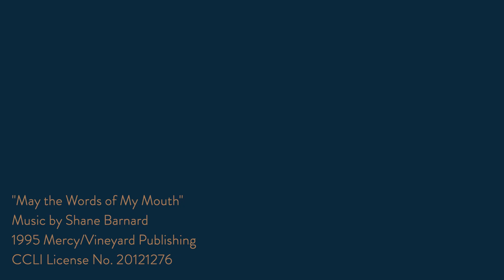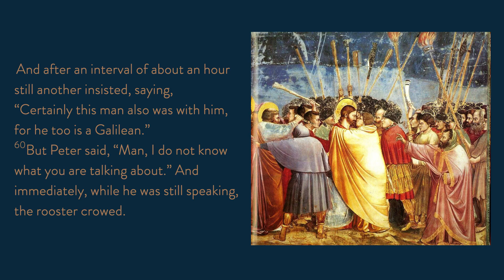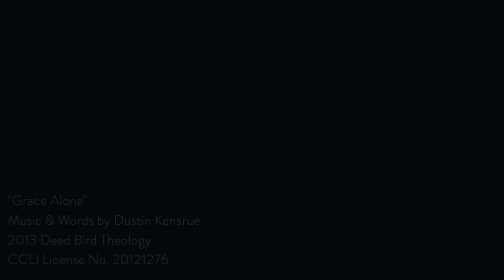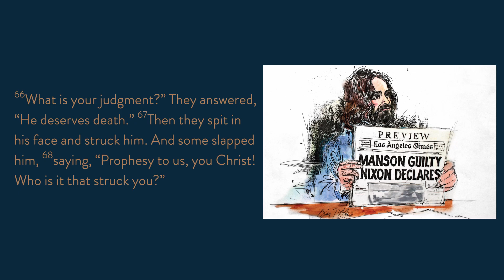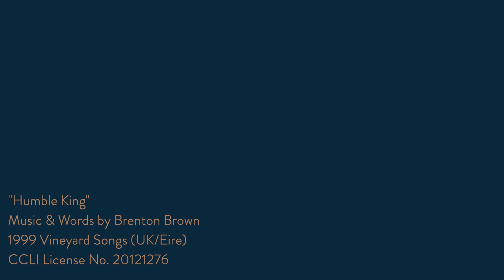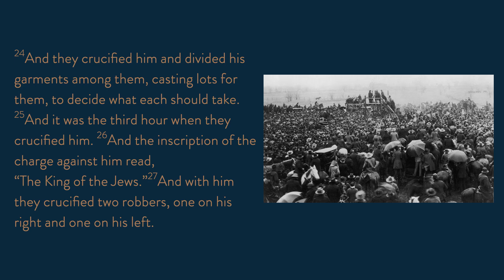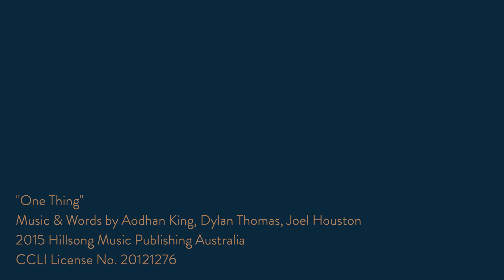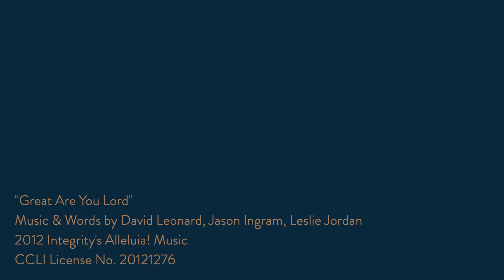Good Friday: Out of the Heart the Mouth Speaks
Thank you for joining Hope Presbyterian Church virtually for Good Friday.